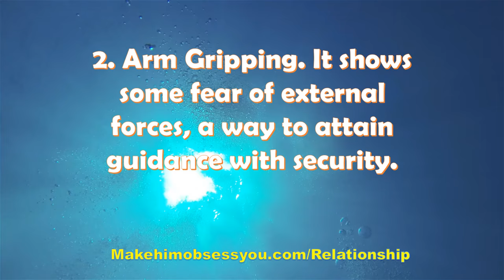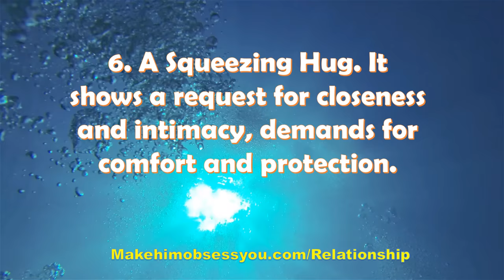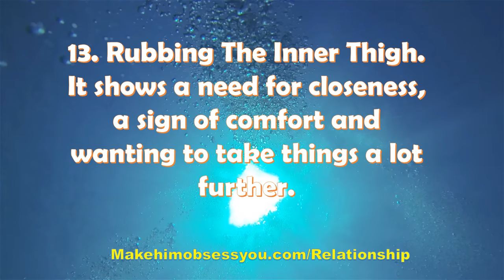13 Different Types Of Physical Touches And What Does Each Touch Mean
for more relationship tips.